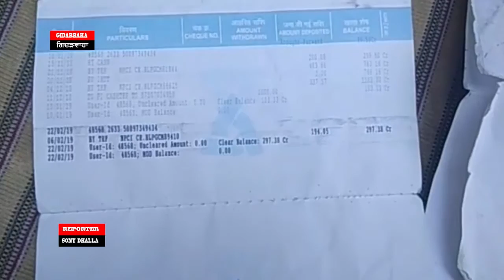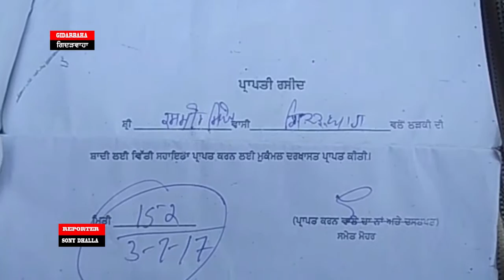JHANJAR TV NEWS FROM PUNJAB GIDARBAHA SHAGUN SCHEME IS NOT AVAILABLE EVEN AFTER TWO YEARS IN GIDARBA